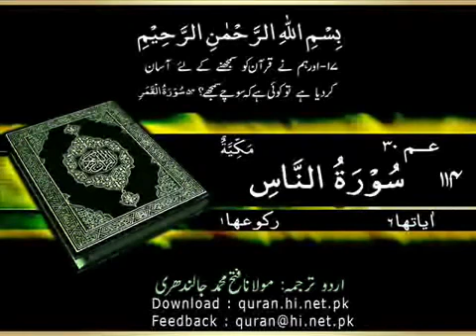114 Surah An Nas Quran only Urdu Translation (The Men)...